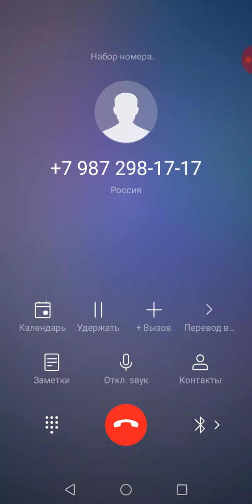Новое видио по игре